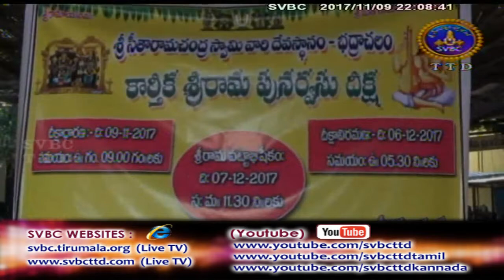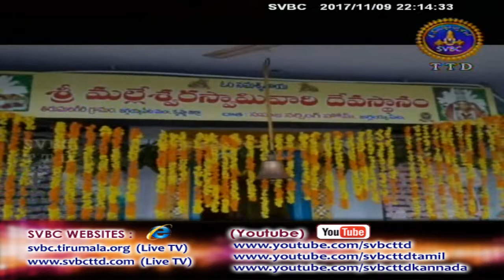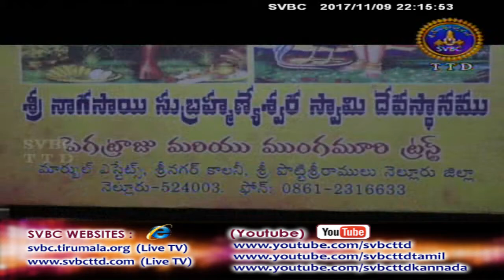Adhyatmika Viseshalu | 10PM | 09-11-17 | SVBC TTD